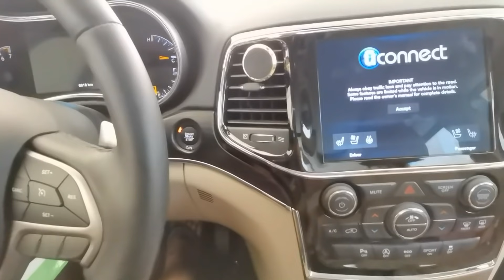Boy Tapang lang malakas! Video reactioner join force!!! Bakbakan na!!!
Malupitan to mga katapang nag join force na mga video reactioner!!!

Kim neri bisayang daku
Ang totoong buhay ni OFW byaHERO